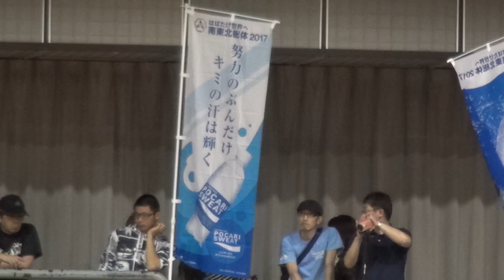2017年 バスケットボール女子 1回戦 一関学院（岩手）×開志国際（新潟）